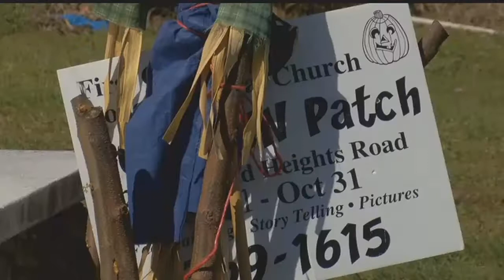Thieves steal pumpkins from church